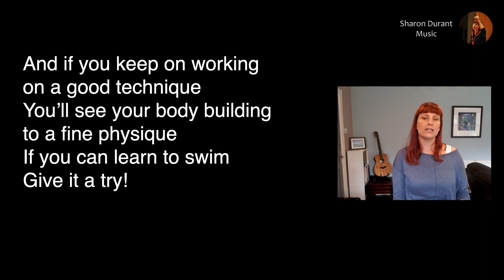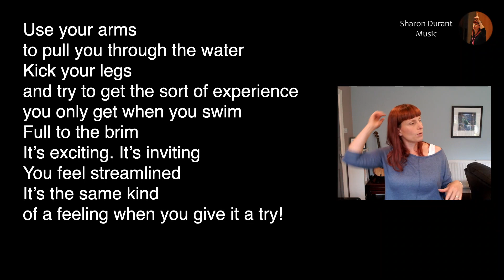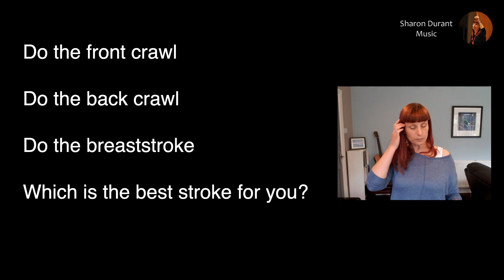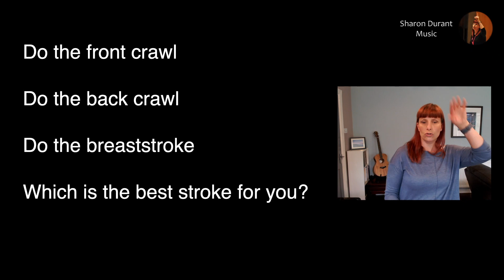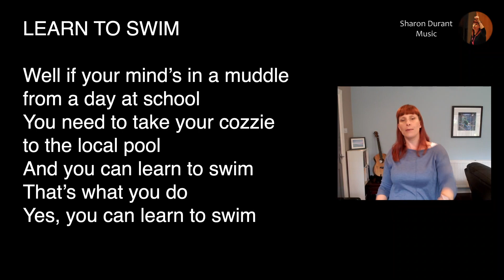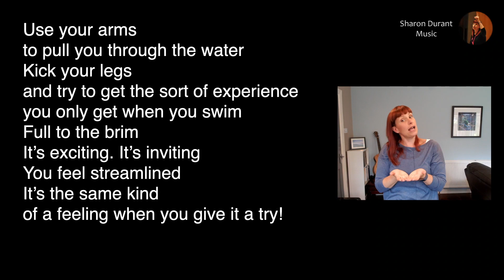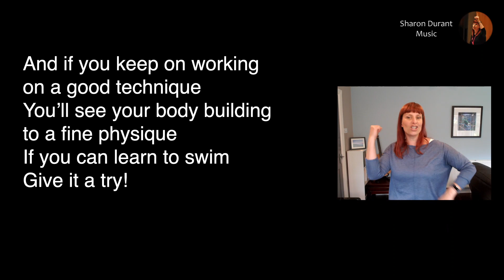Learn to Swim - Learn a Song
part song by Alan Simmons